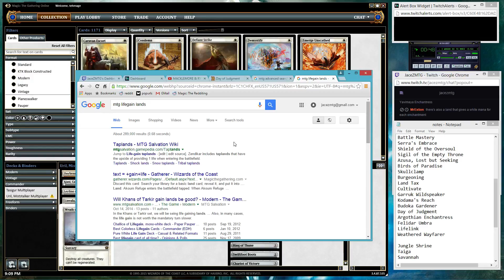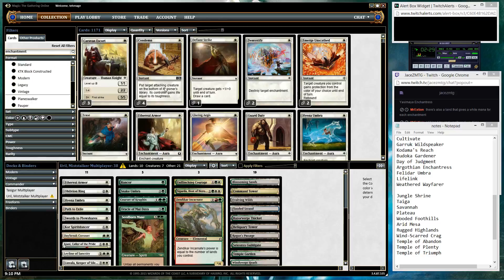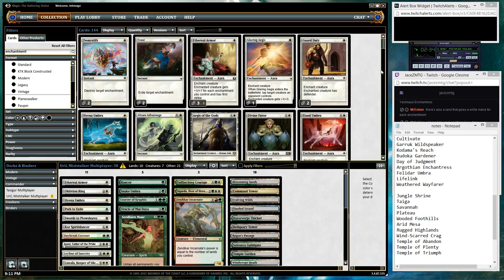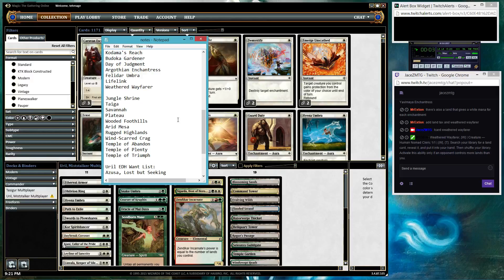Battle for Zendikar Drafting / Deckbuilding + Modern + Commander/EDH (Part 19)